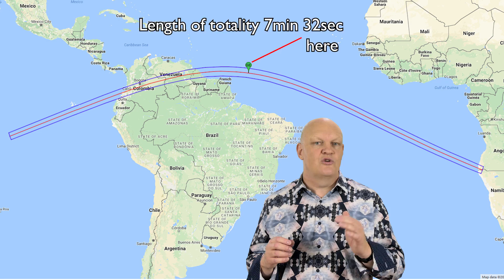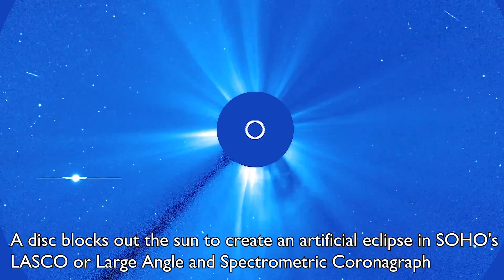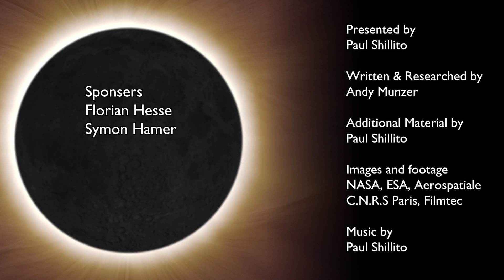Eclipse 2017 - NASA Chasing the Shadow at 50,000 ft | Concorde 1973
For some, the Great American Eclipse will be almost 3x longer than for those in the best spot on the ground.
For those lucky few will be in a pair of NASA WB-57's at 50,000 ft chasing the solar eclipse but it's not the first time this has been done.
In 1973 Concorde 001 chased the longest solar eclipse for 1000 years over Africa for over 70 minutes, a record that remains unbroken.

Written & Researched by Andy Munzer
Images and footage: NASA, ESA, Aerospatiale, C.N.R.S Paris, Filmtec.